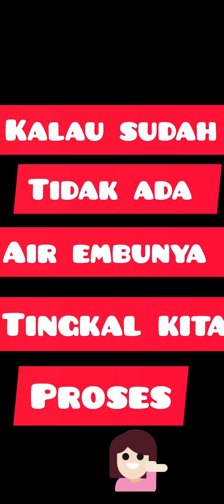WOW... MUDAH DAN MURAH MEMBUAT SILASE UNTUK PETERNAK MODAL KECIL NOL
pintar nurut dibuatkan rumput silase begini caranya yang benar supaya kambing suka dan lahap